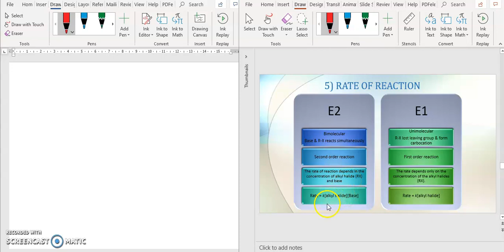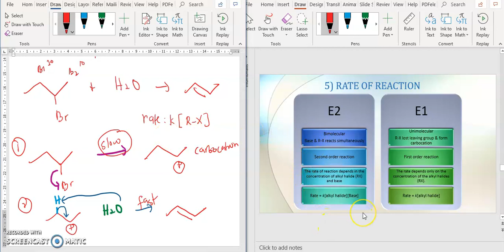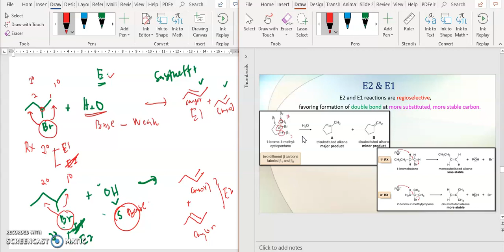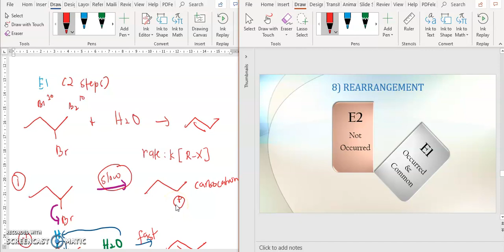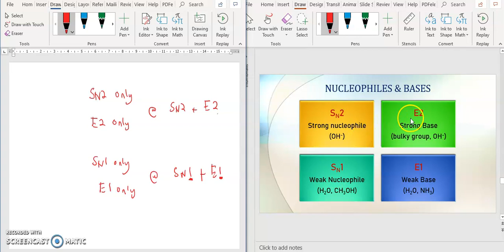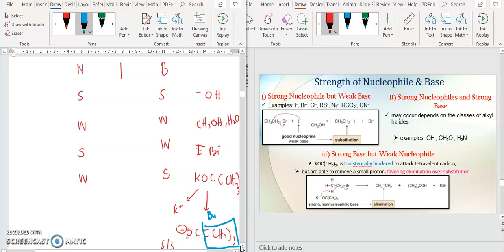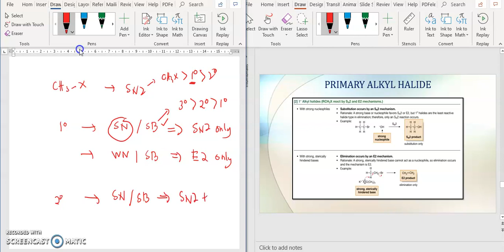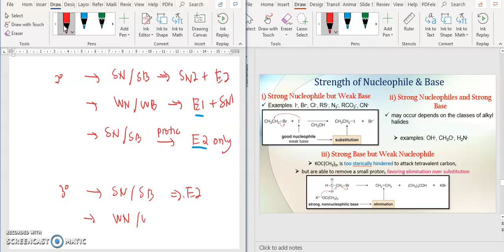CHM 258: Chapter 6 Part 11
E1 Vs. E2 - Rate of Rxn, Stereochemistry & Summary